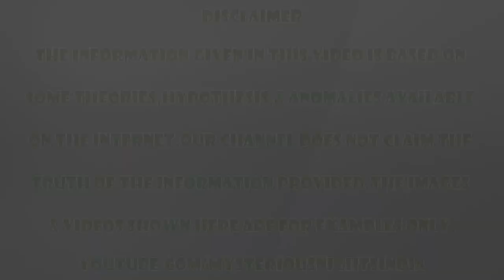China's hanging graveyard Explained in hindi | Episode - 42#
Hello Guys, today we will talk about the hanging coffins of china. to know more, please watch this video till end.
Voice & Editing by - Mysterious Nights India :D